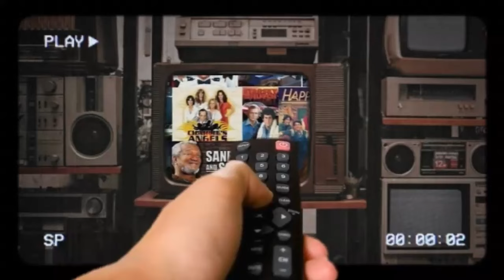Serie Miami Vice 10 curiosità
telefilm Miami Vice 10 curiosità  Quando Penso alla serie Miami vais mi vengono in mente strade assolate , mare occhiali ray –ban La spettacolare Ferrari testarossa di colore bianco con interni chiari, una serie glamour degli anni 80, che diventò un Fenomeno culturale per gli abiti firmati da stilisti italiani come armani e versace, con una regia magistrale per quanto riguarda la contrapposizione della luce e dei colori top  l'ambientazione e soprattutto colonne sonore che l fanno riconoscere questa serie anche  ad occhi chiusi.la trama di ogni episodio ruota attorno a due detective sotto copertura, Sonny Crockett e Rico Tubbs, interpretati da Don Johnson e Philip Michael Thomas, impegnati nella lotta contro il crimine nella città di Miami, Florida. La maggior parte degli episodi si è concentrata sulla lotta al traffico di droga anche perché all’epoca miami era un punto nevralgico del traffico di stupefacenti , ma non solo negli episodi erano basati anche su altri crimini come armi da